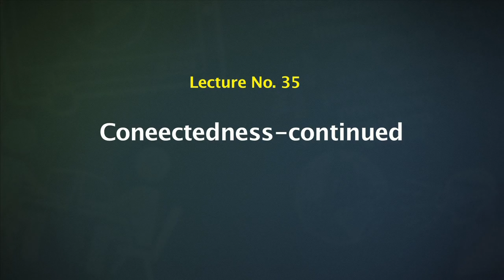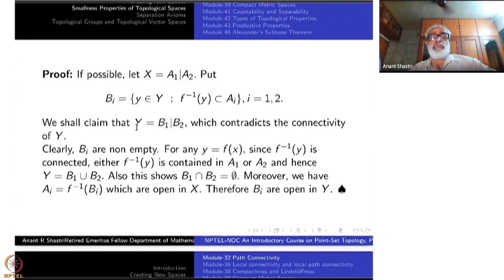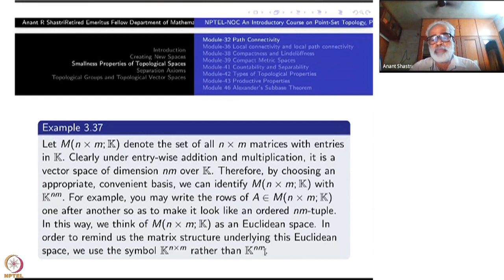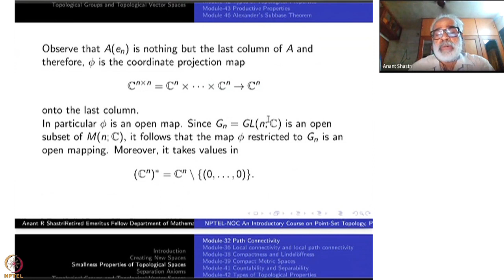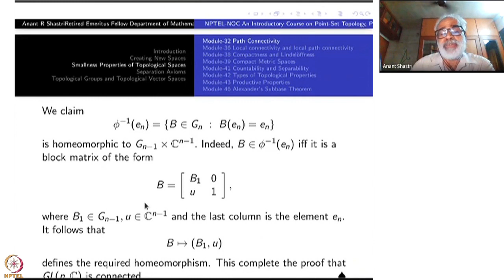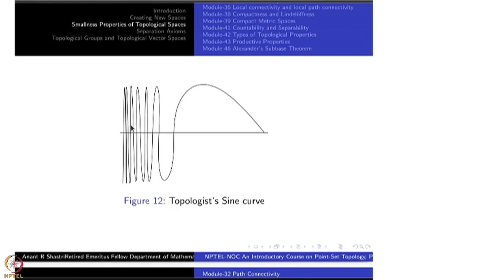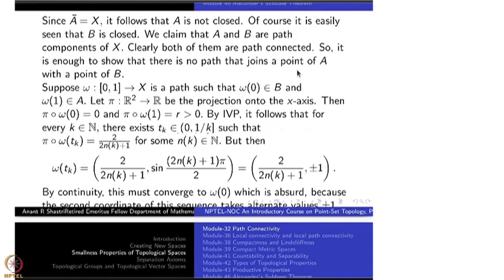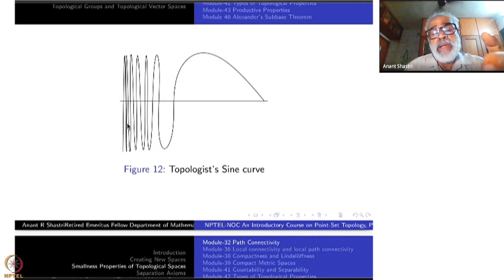Week 7 : Chapter III- Smallness Properties of Topological Spaces : Lecture 35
Lecture 35 : Connectedness-continued